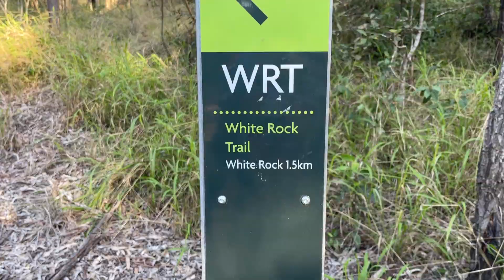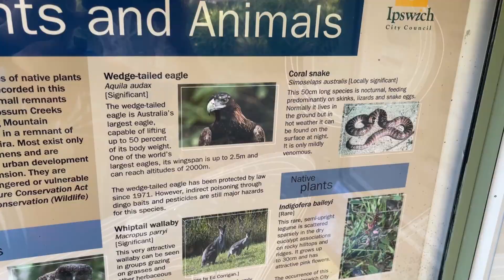White Rock Hike in Brisbane!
We are only a little channel so it really helps us out if you do!

Follow us in all your favourite places:
Youtube.com/nickandjeff
Facebook.com/nickandjeff
Instragram.com/nicksvsjeff
Twitter.com/nickvsjeff